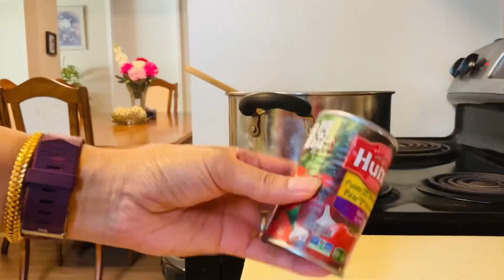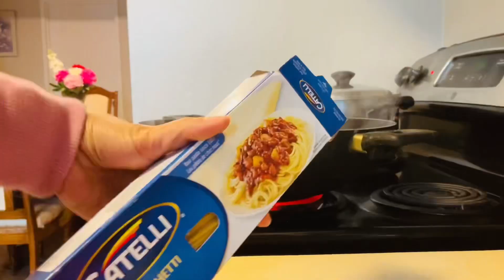Homemade spaghetti for family dinner | delicious recipe | 03 / 12 / 2023